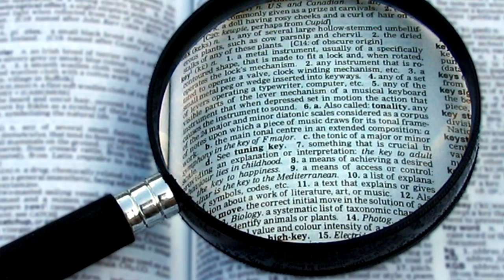Hecate: The Queen of the Witches - Mythology Dictionary - See U in History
Greek Mythology: Hecate: The Queen of the Witches -  Mythology Dictionary